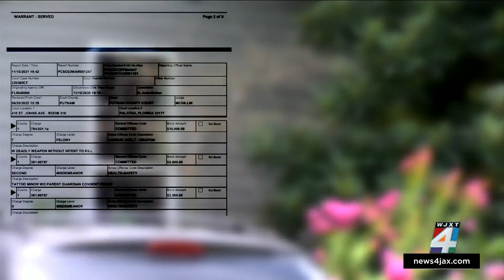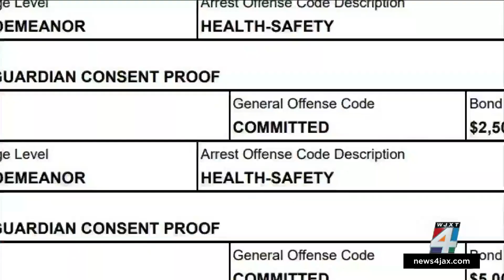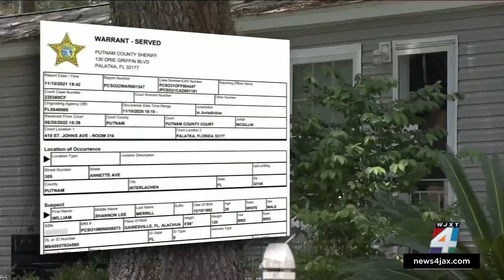Putnam County man accused of assaulting teen arrested on slew of charges